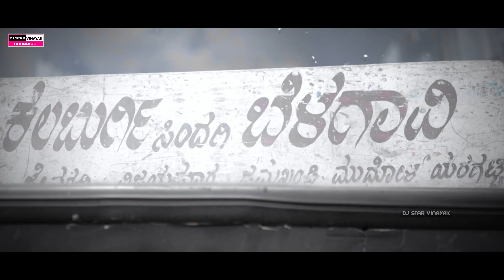ಪೌನ್ಯಾರ ಹುಡುಗಿ ಪೋಜ ಕೋಟಾಳ || Pownyara hudugi Poja Kotala || janapada song | kannada song | dj vinayak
Song : Pownyara hudugi Poja Kotala

Singer : Dj Vinayak Ghonasagi

Lyricist : Siddapa Ghonasagi
                Laxman lokure

Produced By : Dj Star Vinayak Ghonasagi

Music Recreated By : Dj Star Vinayak Ghonasagi

Camera : Pramoda Athani

Editing : Dj Star Vinayak Ghonasagi

Actress : Kittur Hudugi Aishu
                 Dj Vinayak Ghonasagi

Vocal Mix : Amogh Siddheshwar Recording Studio Ghonasagi

Full Lyrics👇👇👇👇👇👇

ಪಾವನ್ಯಾರ ಹುಡಗಿ ಪೋಜ ಕೊಡತ್ತಾಳ
ಮಂದ್ಯಾಗ ನೀಂತ ನಂಬರ ಕೇಳತಾಳ//2//
1
ಬಿಜಾಪುರ ಬಸಸ್ಟಾಂಡದಾಗ  ದೂರ ನಿಂತ ಕಣ್ಣ ಹೊಡಿತಿ
ಶನಿಕ ಬಂದ್ರ ಸಾಕ ಹುಡುಗಿ ಅಡ್ರೆಸಯಿಲದ  ಮಾಯ ಆಗತಿ
ನಾ ಹೋಂಟರ ಸಾಕ ಹಿಂದ ಬರ್ತೀ
ತಿರುಗಿ ನೋಡಿರ ಮುಂದ ಇರತಿ
ಪಾವನ್ಯಾರ ಹುಡಗಿ ಪೋಜ ಕೊಟ್ಟಾಳ
ಮಂದ್ಯಾಗ ಕರದ ಮರಿಯಾದಿ ತಗದಾಳ

2

ಬೆಳಗಾಂವ ಬಸ್ಸಿಗಿ ಬರುತ್ತಿರತ್ತಾಳ ನನಗೊಂದು ಸೀಟ ಹಿಡಿದಿರತ್ತಾಳ
ಬಸನ್ಯಾಗ ನಿದ್ದಿ ಮಾಡತಾಳ ನನಮ್ಯಾಲ ಸಾರಕೆ ಬೀಳುತ್ತಾಳ
ಅಕಿ ನಿದ್ದಿ ಮಾಡುದ ನೋಡಿ ನನಗ ಸ್ವಲ್ಪ ನಿದ್ದಿ ತಗೋಂಡಿತ
ಬಸ ಬೆಳಗಾಂವ ದಾಟಿ ಹೋಗಿತ
ಬಸದಾನ ಮಂದಿ ನೋಡಿ ನಗತಿತ್ತ

3

ಬೆಳಗಾಂವ ಬಿಟ್ಟ ಗೋಕಾಕ ಬಂದ ಗೋಕಾಕದಾಗ ತಿನಿಸ್ಯಾಳ ಕುಂದಾ
ಇಕಿ ಜೋಡಿ ತಿರಿಗ್ಯಾಡಿ ಆಗಿನಿ ಸುಂದ ನನ್ನ ಬಾಳೆ ಆತ ನೂರಾಹನೋಂದ
ಮಾಡುನು ಬಾ ಅಂತ ಜಗತಾಳ ರೀಲ್ಸ
 ಇಲ್ಲೆ ಐತೆಂತ ಗೋಕಾಕ ಫಾಲ್ಸ್
ರೀಲ್ ಮಾಡುವಾಗ ಹೋಡಿಸ್ಯಾಳ ಡ್ಯಾನ್ಸ್
ಬಸನ್ಯಾಗ ಕಂಡೀನಿ ಕನಸ
ನಿದ್ದಿ ನನಗ ಮಾಡಿತ ಮೋಸ

4

ಬಿಜಾಪುರ ಬೆಳಗಾಂವ ಗೋಕಾಕ ಫಾಲ್ಸ್ ಸುತ್ಯಾಡಿಸಿ ಕಾಲಿ ಮಾಡ್ಯಾಳ ರೊಕ್ಕ
ಊರಿಗಿ ಹೇಂಗ ಹೋಗುದ ಎಪ್ಪ ತಪ್ಪಿ ಹೊಗೈತಿ ನನ್ನ ದಿಕ್ಕ
ಮಾಡಬಾರದಿತೋ
ಹುಡುಗಿ ಸಂಘ
ಮಾಡಿ ಆಗಿನಿ ನಾ ಹುಚ್ಚ ಮಂಗ
ತಿಳಿಸಿ ಹೇಳತಿನಿ ಎಲ್ಲರಿಗೂ ಹಿಂಗ
ಹುಡುಗ್ಯಾರ ಹಿಂಗ ಮಾಡಿರ ಹೇಂಗ
ಮಾಡಬ್ಯಾಡರಿ ಯಾರು ನೀವು ನನಂಗ

janapada dj song
kannada janapada dj song
kannada songs janapada dj
dj song kannada janapada
janapada kannada dj song
kannada dj janapada song
kannada dj song janapada
kannada janapada dj
kannada janapada song dj
dj songs janapada
janapada dị song kannada
janapada song janapada song
new kannada janapada songs
new janapada song kannada
new janapada song
kannada new janapada
janapada songs dj
video janapada song
kannada new janapada songs
janapada song